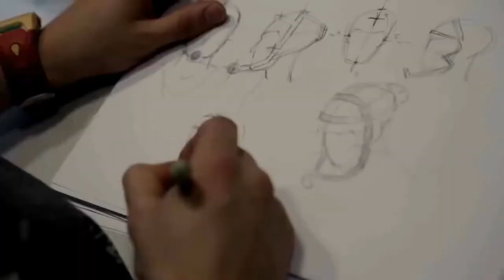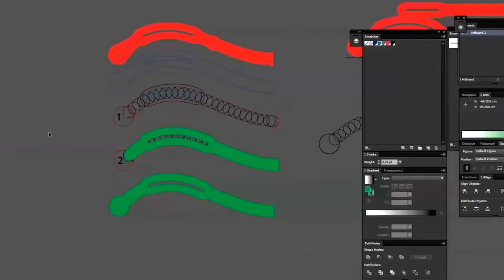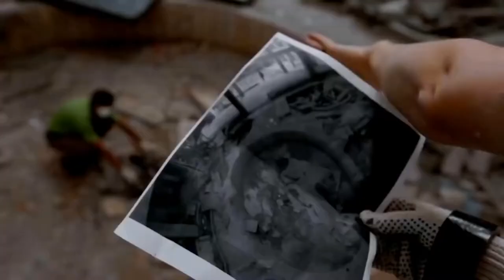Хардкор. 2016. О фильме. Съемки фильма. Как снимали фильм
Фильм "Хардкор". 2016. О фильме. Съемки фильма. Как снимали фильм.
Прекрасная супружеская жизнь рядом с очаровательной Эстель — это все, что помнит главный герой после того, как просыпается в неизвестной научной лаборатории, где в чувства его приводит собственная жена. Но супруга тут же оказывается похищенной, и ничего не понимающий главный герой Генри уже вынужден преследовать монстра Акана, который украл его жену.
год: 2016
страна: Россия, США
слоган: «First they made him dangerous. Then they made him mad»
режиссер: Илья Найшуллер
сценарий: Илья Найшуллер
продюсер: Тимур Бекмамбетов, Илья Найшуллер, Екатерина Кононенко, ...
оператор: Всеволод Каптур, Сергей Валяев, Федор Лясс, ...
композитор Даша Чаруша
художник: Маргарита Аблаева, Петр Горшенин, Анна Кудевич
монтаж Стив Миркович, Владислав Каптур
жанр: боевик, фантастика
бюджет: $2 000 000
сборы в США: $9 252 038
сборы в мире: + $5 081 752 = $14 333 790 сборы
сборы в России: $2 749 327
зрители : Россия  712.2 тыс.
премьера (мир): 12 сентября 2015, ...
премьера (РФ): 7 апреля 2016, «Bazelevs Distribution»
цифровой релиз: 12 июля 2016, «Базелевс»
релиз на DVD: 20 сентября 2016, «CD Land», ...
возраст:
рейтинг MPAA рейтинг R
время: 96 мин. / 01:36
Самые свежие трейлеры и тизеры к фильмам, сериалам и мультфильмам отечественного кинопроизводства, а также новости, обзоры фильмов, кадры со съемок и другое.